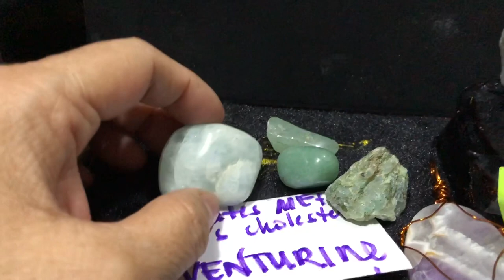Health Crystals | Stargazer Philippines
Simple tips for the layman. Not too technical but easy to follow.